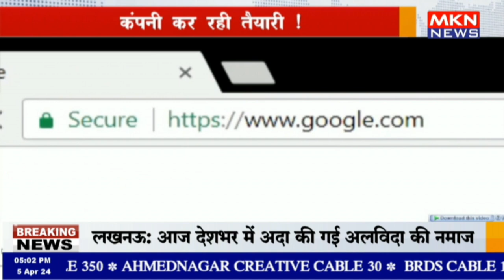Google सर्च पर अब देने होंगे पैसे ?